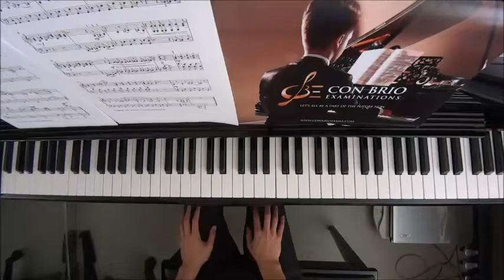Con Brio Exam (CBE) Grade 5 Norton Microjazz Collection Book 3 No.6 Steam-Train Blues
WeChat: alanchan1024